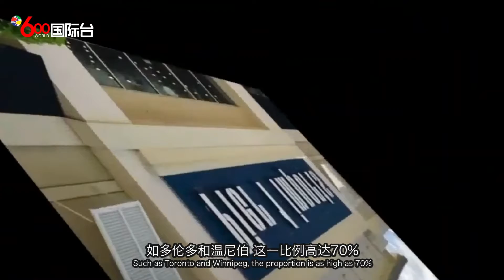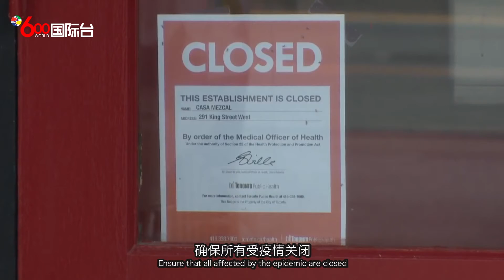国语：加国第二波疫情令三分一小商户亏损Canada's 2nd wave of epidemic causes one-third of small businesses to lose money